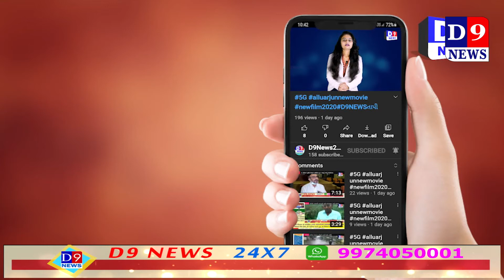વર્ષો જૂની સમસ્યાઓને લઈને ખેડૂતો દ્વારા બેઠક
Title:  ઉપલેટા વર્ષો જૂની સમસ્યાઓને લઈને ખેડૂતો દ્વારા બેઠક
Name of the Reporter : dharmesh patel
Date & Time : 02/08/2021 12:00:00

Descriptions
રાજકોટ જિલ્લાના ઉપલેટામાં આવેલ મોજ ડેમની કેનાલને લઈને વર્ષો જૂના પ્રશ્ન બાબતે ખેડૂતોને નુકશાની જતી હોવાની બાબતે ખેડુતોએ એકત્રિત થઈ ધોરાજી ઉપલેટાના ધારાસભ્ય લલિત વસોયાને આ અંગે રજૂઆત કરી હતી જે બાદ વર્ષો જૂની સમસ્યા ધ્યાને લઇ ધારાસભ્ય લલિત વસોયાએ સિંચાઈ વિભાગના અધિકારીઓને પણ બોલાવી અને આ વર્ષો જૂની સમસ્યાને સાંભળી, જાણી અને તેમનું કાયમી માટે નિરાકરણ લાવવા માટેની બેઠક યોજી હતી.

ધારાસભ્ય વસોયાએ સમગ્ર બાબતનું આંકલન કરી અને ખેડૂતોને પડતી મુશ્કેલીઓનું કાયમી માટે નિરાકરણ લાવવા માટેની બાબતને લઈને ખેડૂતો અને સિંચાઈના અધિકારીઓ સાથે બેઠક કરી અને કાયમી ઊભી રહેતી સમસ્યાનું સમાધાન લાવવા માટે અગદિકરીઓ સાથે સ્થળ પર મુલાકાત કરેલ હતી.

ધારાસભ્ય લલિત વસોયાએ ખેડૂતોને પડતી મુશ્કેલીઓ અને સમસ્યાઓને ધ્યાને લઈને આ ખેડૂતોની સમસ્યાના નિરાકરણ લાવવા રૂપિયા પાંચ લાખની ગ્રાન્ટ પણ ફાળવવાની વાત ખેડૂતોને જનરલ હતી ત્યારે ખેડૂતોના વર્ષો જૂના પ્રશ્નનું ધારાસભ્ય દ્વારા નિકાલ કરવામાં માટે પ્રયત્ન કરેલ અને ટૂંક સમયમાં મા ખેડૂતોને પડતી મુશ્કેલીઓનું નિરાકરણ પણ આવશે તેવું પણ જણાવેલ